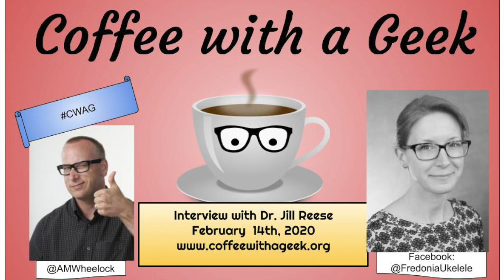Coffee with a Geek Interview with Jill Reese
I am really honored and excited to chat with Dr. Jill Reese.  She's  is not only a Music Education Professor but has an amazing Youtube Channel that she uses for Ukulele Instruction.  She can be seen around the College town where I live, having Ukulele jam sessions!  I can't wait to talk to her about education, her use of edtech, and Ukulele playing!

Here's a little about Jill in her own words: "Jill Reese is Associate Professor of Music Education at The State University of New York at Fredonia. She earned degrees in Music Education from Temple University (Ph.D.), University of Michigan (M.M), and Michigan State University (B.M.). She taught vocal/general music in the public schools of Michigan, and early childhood music in Michigan and Pennsylvania. She presents and publishes research nationally and internationally on topics including technology, improvisation, early childhood music, general music, and ukulele. She is the founder of Fredonia Ukulele (an intergenerational community ukulele group) and a YouTube channel that provides over 100 original ukulele play-along videos for teachers, students, and amateur ukulele players and has over 49,000 subscribers and over 14,000,000 views since 2015. She was awarded the 2017 Fredonia College Council Award for Community Engagement for facilitating community ukulele and early childhood music experiences through community-university partnerships. Her solo-authored book, Navigating Music Learning Theory: A Guide for General Music Teachers was released in August of 2019 through GIA Publications. Her co-authored book, Q & A for MLT: General Music Perspectives, is under contract with GIA Publications and is projected for publication in 2021."

Questions for Jill:
1.  I usually ask what your favorite blend of coffee is and you have a unique answer?
ans.0:54
2.  Tell me about your background in education.  You have an really diverse background.
Ans.  2:30
3.  Can you tell me how today's technologies blend into music/ music education?
Ans.  8:28
4.  You talked about the "Funnel" in Music education where children are exposed to music regularly in their early years and then slowly less and less as student get into the later grades.  Do you want to get rid of the funnel or is it as it should be?
Ans.  19:33
5.  Tell me about your amazing Youtube Channel?
Ans. 22:46
6.  Do you show your Education Majors how to create videos for learning?
Ans.  29:58

SPEED GEEK Questions
HERE. 32:08